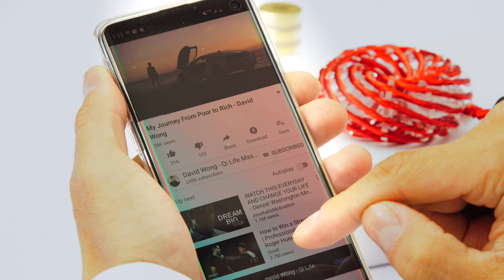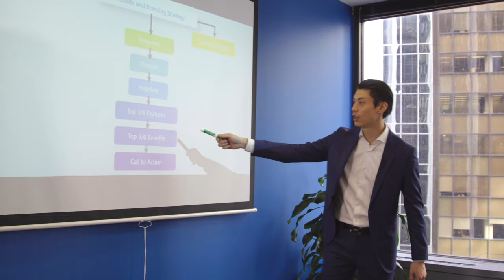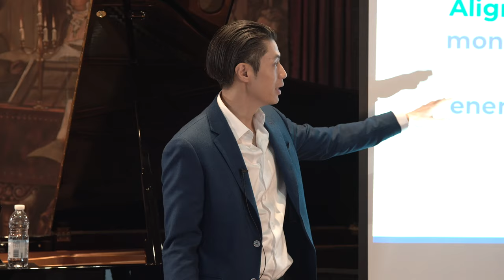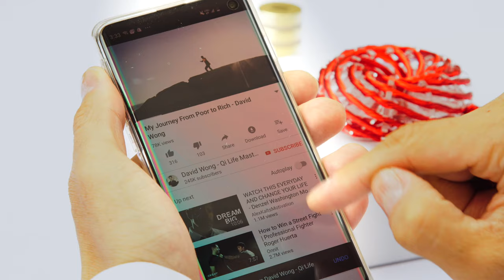10 Things They Don't Tell You About Entrepreneurship